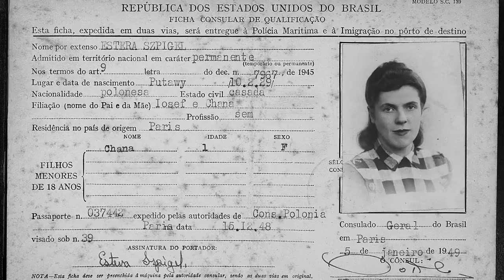Tsé (2018) - Trailer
Quando tinha 14 anos, a judia polonesa Tsecha Szpigel, Tsé, foi atirada pela janela de um trem em movimento pela própria mãe, para salvá-la. O trem estava a caminho do campo de extermínio nazista de Sobibor. Tsé precisou se reinventar para sobreviver. Anos mais tarde, veio para o Brasil. O documentário relata a sua saga através de depoimentos da própria Tsé de seus descendentes e sob olhar de seu neto, Fábio Kow, diretor do filme. A história trata de questões universais, como a intolerância, o amor à vida e a constante reinvenção.